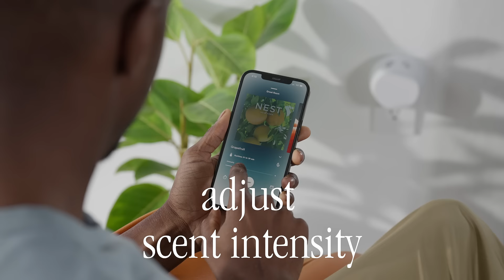The Ultimate Home Fragrance Experience: Disney, NEST, Anthropologie & More.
Fill your home with High-end safe & clean fragrance

 Scents from capri BLUE®, LAFCO NEW YORK, Anthropologie, NEST NEW YORK, Disney, All in a Pura smart diffuser

Set smart timers & schedules, adjust scent intensity, and fill your space with fragrance